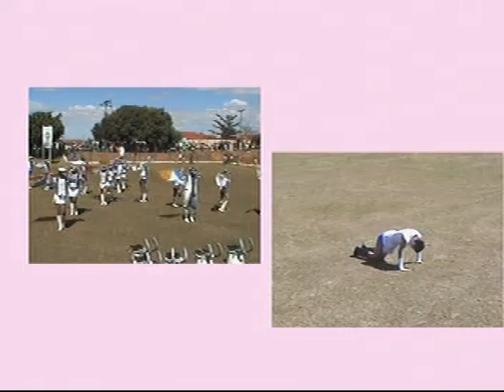Banda Marcial Cidade de Marília - Cristais Paulista 2005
Concurso de Bandas e Fanfarras de Cristais Paulista 2005.
Banda Marcial Cidade de Marília - SP.
Maestro: Clairton Vieira Basta
Apresentação Completa.

Arquivo T@vs